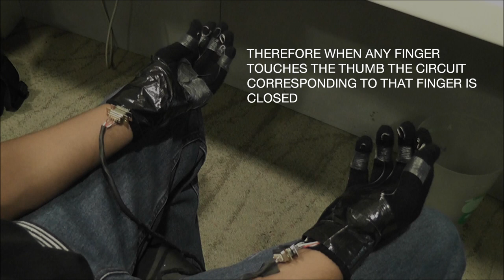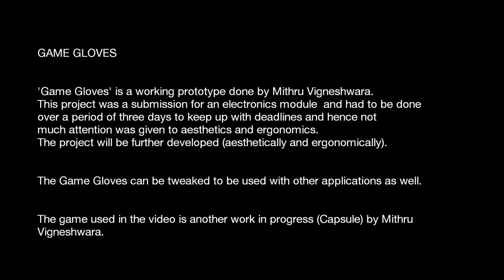Game Gloves (working prototype)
This is a project that was done over a period of three days for an electronics module.